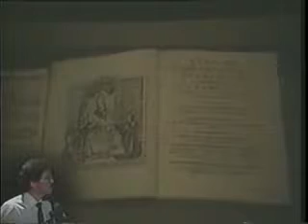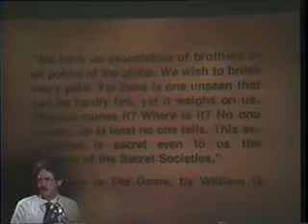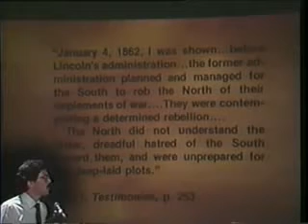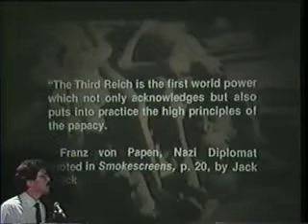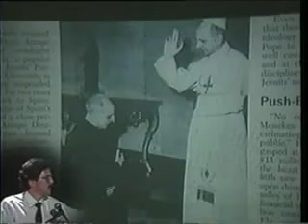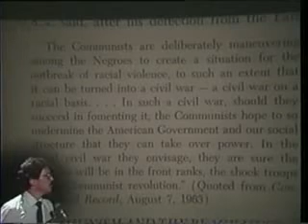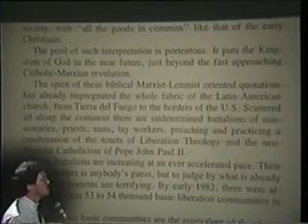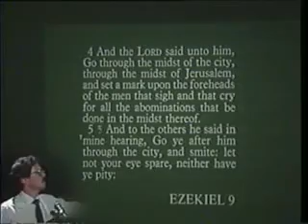Jim Arrabito Babylon is Fallen 6 of 7 The Return of the Dragon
History and Prophecy